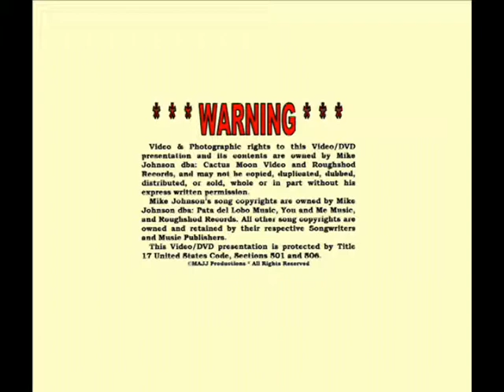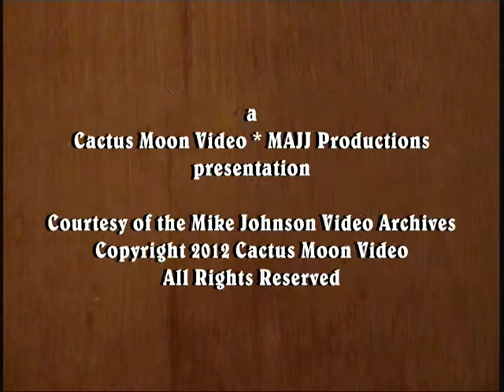Jake Simpson Band-1: 2009 LeMars Music Festival.mpg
The talented Jake Simpson Band make their debut attendance at the week long Old Time Country Music Festival in LeMars, Iowa. Here on 5 Septembr 2009 the strut their stuff on the Showcase Stage, one of 10 performance stages on the fairground.

*** This video was filmed and edited by Mike Johnson, Country Music's No.1 Black Yodeler. He recorded in Nashville from 1981 to 1988, starting at Globe Studio, and continued recording at Champ Studio, owned by Jim Stanton, founder of Rich-R-Tone Records. He has written over 1200 songs, including over 150 yodeling songs, and has over 200 songs in his BMI catalog which have been airing internationally on Independent Country Radio Stations since 1982.

1 September 2002: Mike was inducted into America's Old Time Country Music Hall of Fame by the National Traditional Country Music Association.

September 2006: Mike's "Yeah I'm a Cowboy" is one of the 18 songs on Bart Plantenga's "Rough Guide to Yodel" CD released by the World Music Network in London, England. Plantenga is the author of the 2004 best seller, "Yodel-Ay-Eee-Oooo, the Secret History of Yodeling Around the World" and Mike Johnson is featured on page 30 in his follow-up book, "Yodel In HiFi" published in December 2012.

26 April 2007: the Library of Congress acquired 114 of Mike's yodeling songs, 3-CDs, 1-DVD of performances, and a detailed music biography & discography for their Recorded Sound Reference Center's collection.

17 July 2009: Library of Congress acquired the Mike Johnson Song Folio [22-sheet music arrangements] for its Recording Arts Reading Room Collection.

13 March 2010: Roughshod Records released its 40th CD.

23 December 2011: Library of Congress Motion Picture & Television Broadcasting Division acquired 16 DVDs of Mike Johnson performances for their Moving Images Collection. ***

14 November 2012: Roughshod Records released its 42nd CD "Back Home Again" & "The Holy River" [CD Single] featuring its new recording artist James Adelsberger.

7 January 2013: Library of Congress acquired a copy of Mike Johnson's 390 page "I Just Wanted to be a Songwriter, a Mike Johnson Music Anthology" for their Performing Arts Reading Room collection.